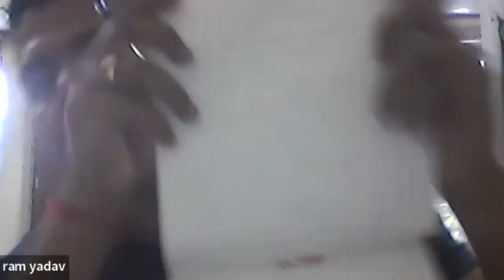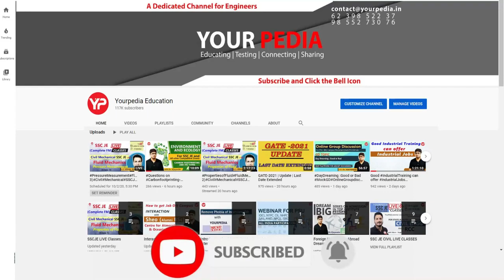SOM Mock Interview | Strength of Materials interview questions for IIT Roorkee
Interviews are the last stage in the selection process for any job in Public Sector PSU like IOCL, ONGC, BPCL, GAIL, SAIL, NFL, IGCAR, NMDC, NPCIL, HPCL, NTPC, BHEL or in government sector such as ISRO, BARC, DRDO etc

Hence we strongly suggest the mock interview preparation guidance module of yourpedia to those who are preparing  for various jobs in PSU and Govt  like IOCL, NTPC, ONGC, GAIL, NFL, NPCIL, HPCL, BPCL, RCFL, SAIL, BHEL, ISRO, BARC, DRDO, WBPSC, RPSC, PPSC, OPSC  jobs in states
 of AE  through Public Service Commission.